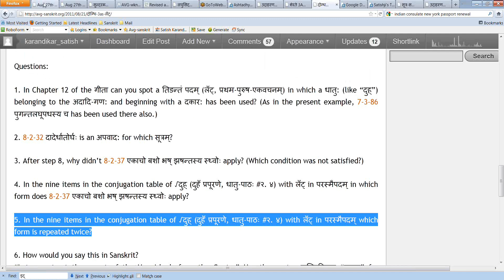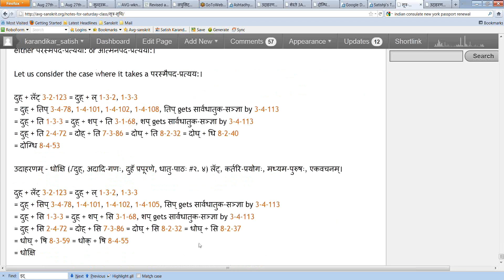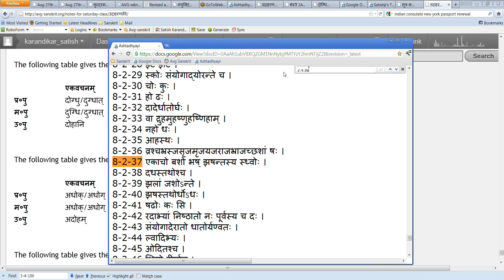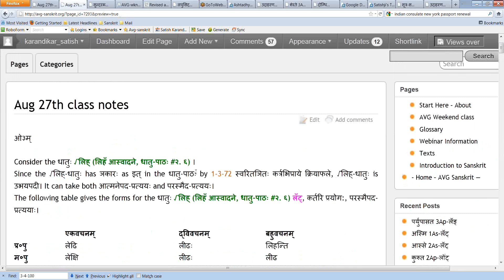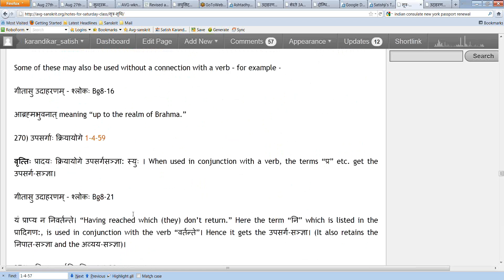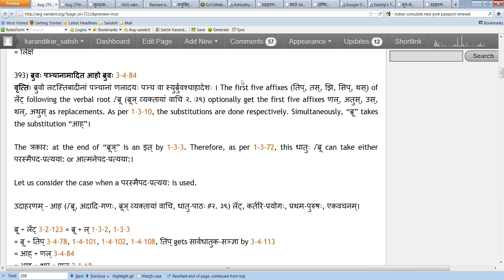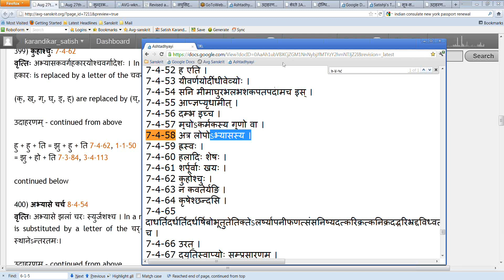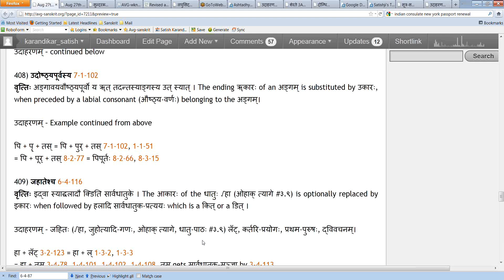Vyakaranam Class #39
Saturday Vyakaranam class #39, recorded on 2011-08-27